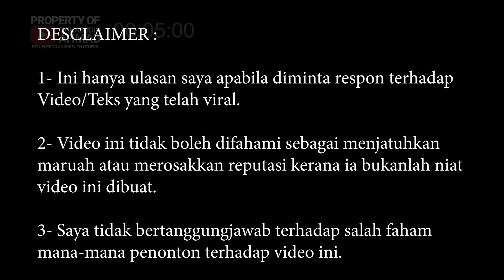#140 Ilmu Kebal Orang melayu? Sahabat Tak Mati dalam Perang??